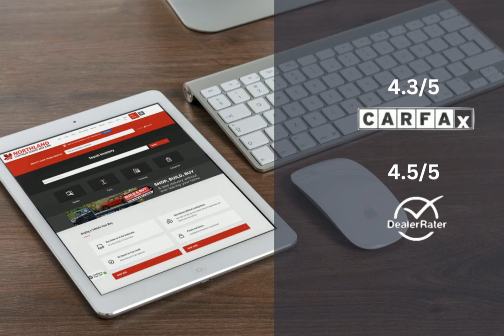2024 Jeep Wrangler 24WR1677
2024 Jeep Wrangler 24WR1677